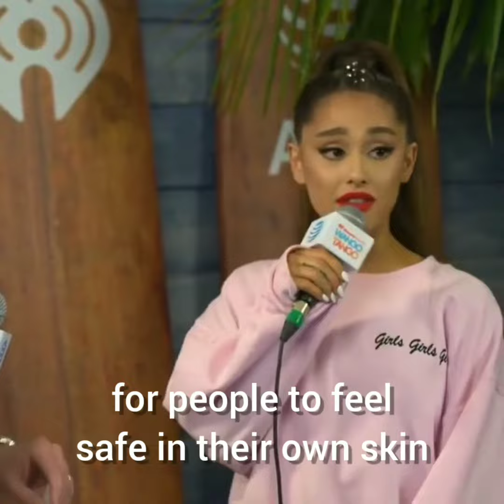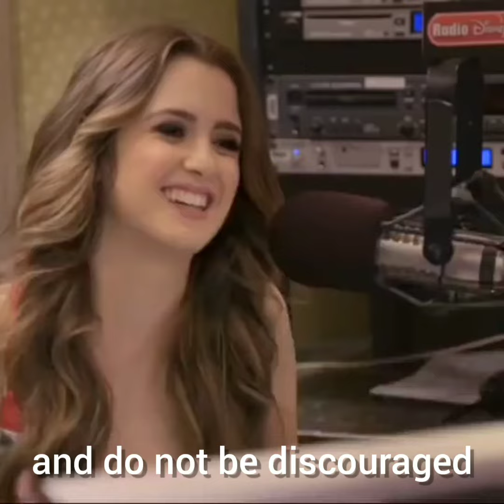Ariana Grande Inspirational Moments